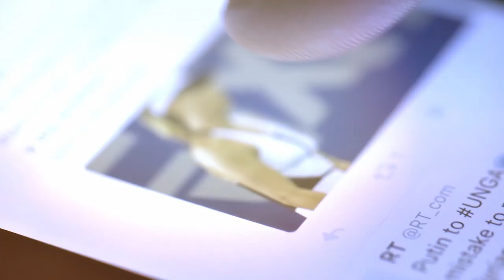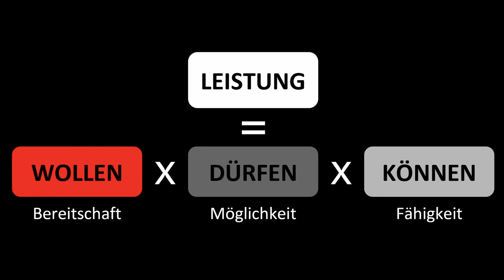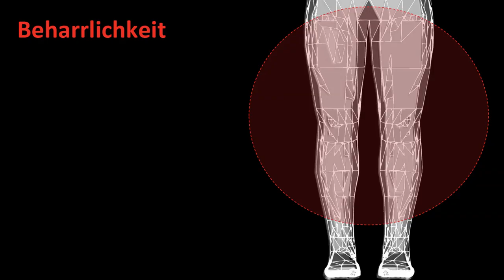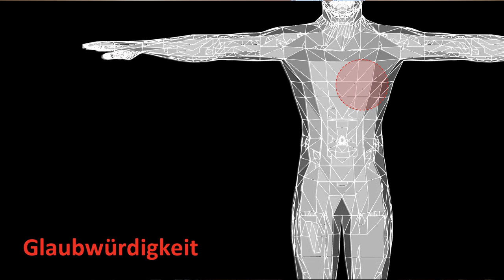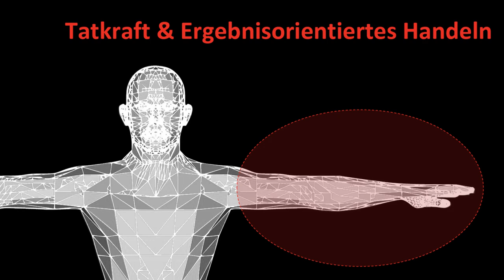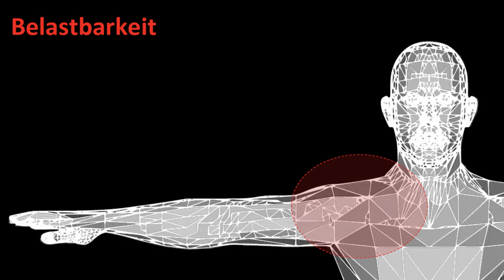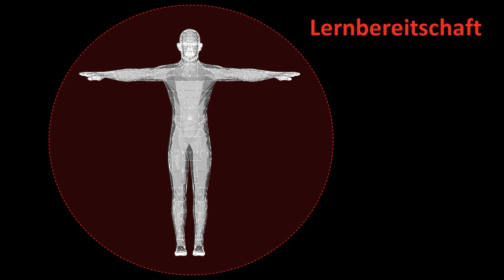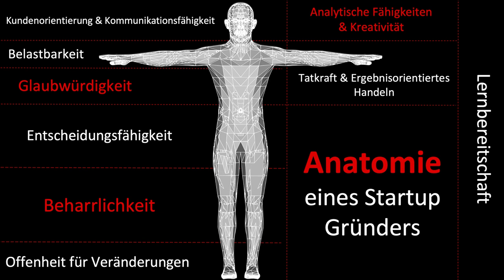Die Anatomie von Startup Gründer*innen | Martin Wrobel | TEDxTHBrandenburg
Martin Wrobel talks about all the relevant competences and skills that every entrepreneur needs. Martin Wrobel ist Professor für Allgemeine Betriebswirtschaftslehre, insbesondere Unternehmensgründungen an der Technischen Hochschule Brandenburg. Zuvor war er Gastprofessor für Marketing an der Hochschule für Wirtschaft und Recht Berlin, wo er ursprünglich Internationales Management (MA) und Betriebswirtschaftslehre studierte. Seit 2013 ist er Forscher im Bereich Innovation and Entrepreneurship am Alexander von Humboldt Institut für Internet und Gesellschaft. Seine Promotion erfolgte an der Universität der Künste zum Thema Kompetenzen von GründerInnen. Weiterhin hat er in verschiedenen Rollen und Funktionen die Aufbau- und Wachstumsphasen von zwei internationalen Startups (Meltwater und Freshworks) begleitet und mehrere hundert GründerInnen und Startups bei Ihren Herausforderungen in den Bereichen Marketing, Vertrieb und Personal unterstützt. This talk was given at a TEDx event using the TED conference format but independently organized by a local community.